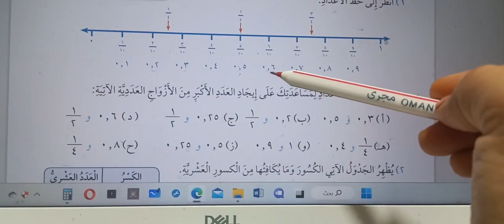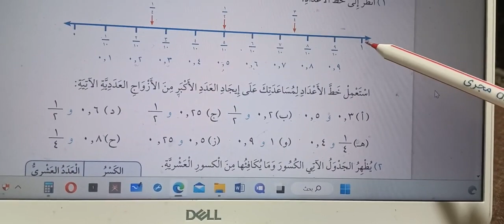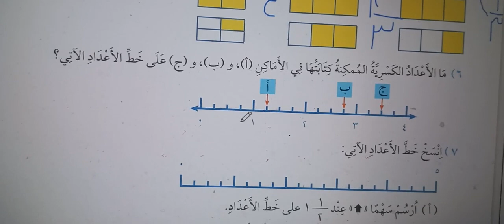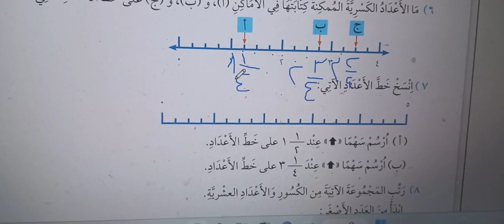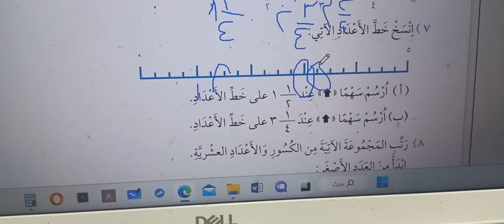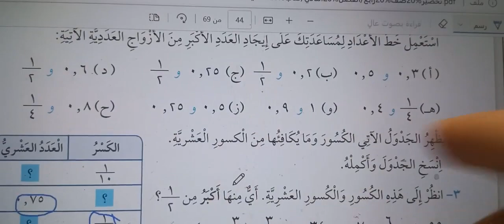الكسور والأعداد العشرية والأعداد الكسرية - الصف الرابع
الرياضيات للصف الرابع الفصل الدراسي الثاني 2023 . شرح أ. خولة الجوهري